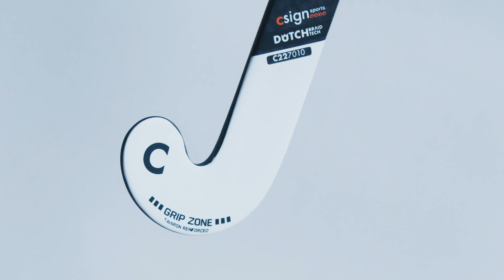csign sports sticklijn 22 V3